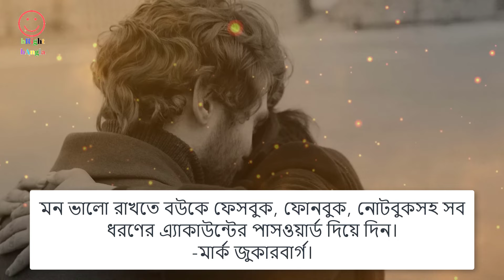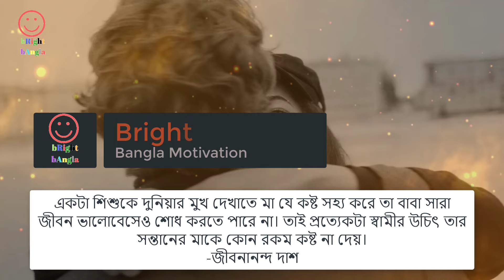বউকে নিয়ে চিন্তিত? তহালে ভিডিওটি আপনার জন্য | Worried about your wife?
স্ত্রীকে নিয়ে টেনশনে আছেন? বউকে নিয়ে দুশ্চিন্তায় আছেন?
সকলের মঙ্গল হোক। শুভ কামনা